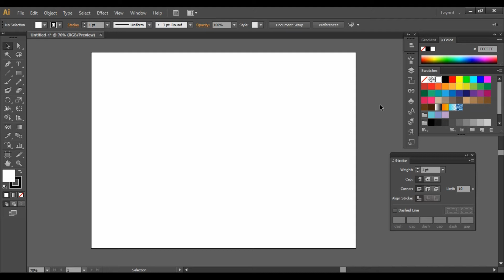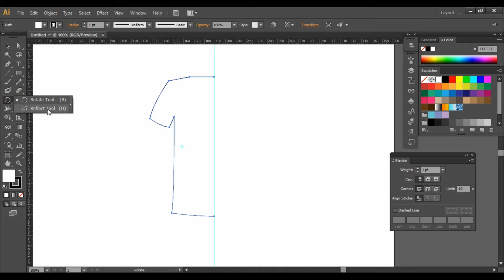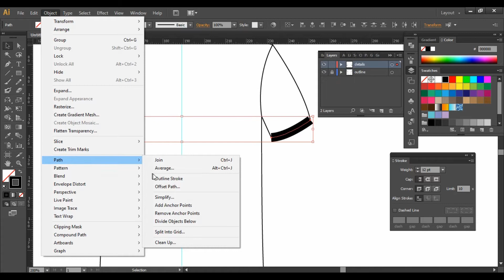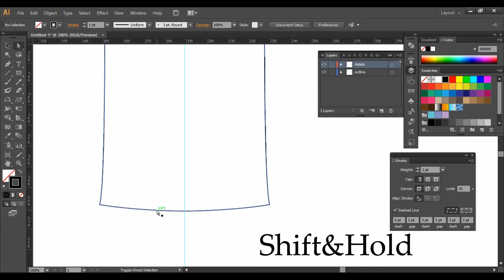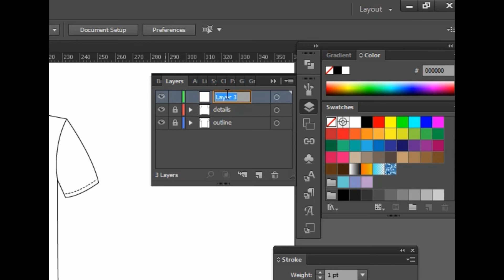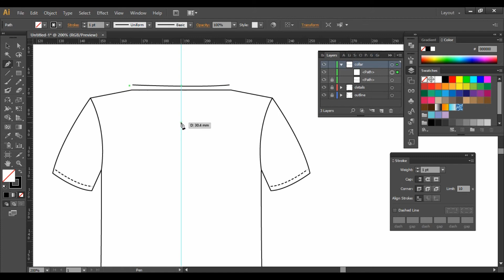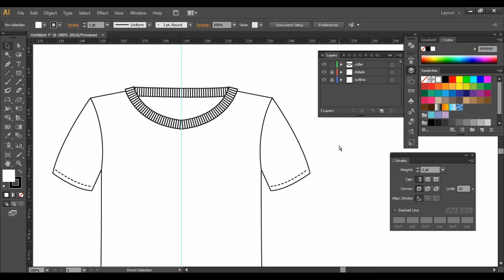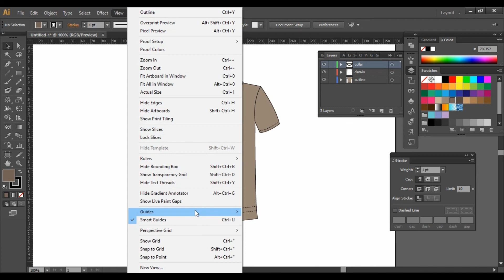How To Draw Basic T Shirt In Adobe Illustrator 2020-PART 1||FRONT PART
Assalamualaikum
 Learn how to draw basic t-shirt flat sketch in adobe illustrator cs6.I try to show drawing basic a t-shirt perfectly using illustrator.It will be very helpful tutorial for beginners.Also i followed easy method to do in this tutorial.

if you want to more tutorial